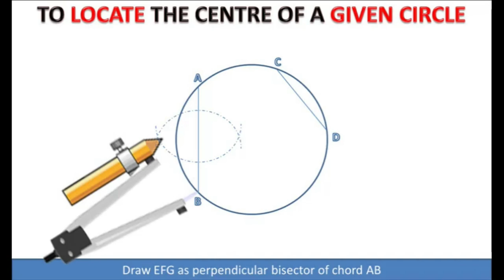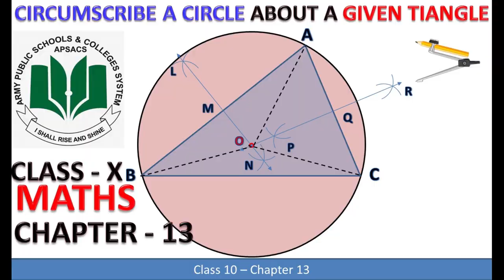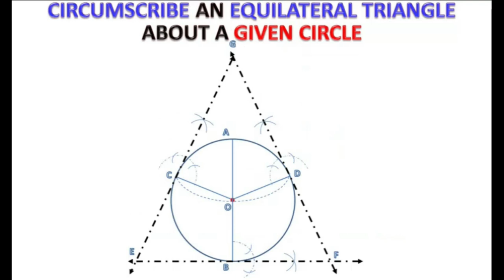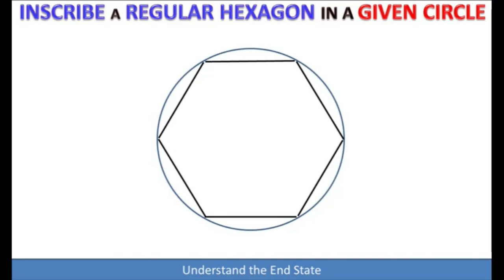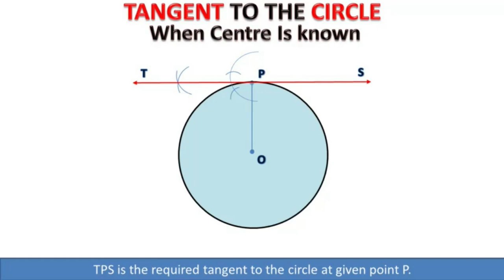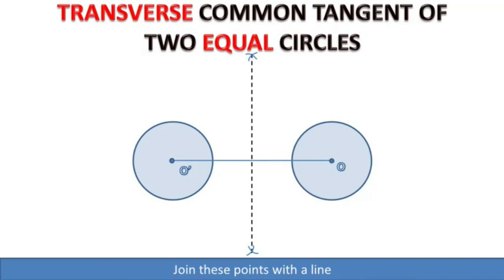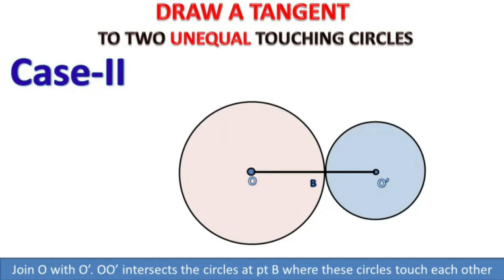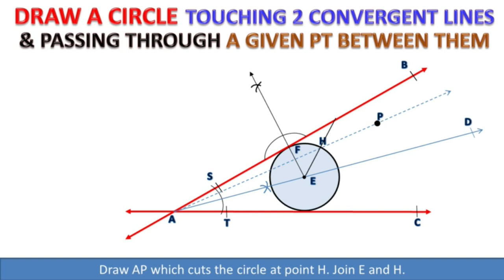10th Maths Chapter 13 | Exercise 13.1 | Exercise 13.2 | Exercise 13.3 | Class 10 Maths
10th Maths Chapter 13 | Exercise 13.1 | Exercise 13.2 | Exercise 13.3 | Class 10 Maths

Locate the centre === Draw a circle Complete the circle
00:08 13.1(i) To locate the centre of a given circle
01:21 13.1(ii) Draw a circle passing through three given non-collinear points
02:43 13.1(iii-a) To Complete the circle by finding the centre when a part of a circumference is given
04:14 13.1(iii-b) To Complete the circle without finding the centre when a part of a circumference is given
07:15 13.2(i) Circumscribe a circle Given Triangle
08:40 13.2(ii) Inscribe a circle
10:38 13.2(iii) Escribe a circle
12:27 13.2(iv) Circumscribe an Equilateral triangle === Given Circle
14:00 13.2(v) Inscribe an Equilateral triangle
14:37 13.2(vi) Circumscribe a Square
16:20 13.2(vii) Inscribe a Square
17:17 13.2(viii) Circumscribe a Regular Hexagon
19:29 13.2(ix) Inscribe a Regular Hexagon
20:42 13.3(i)Case(i) To draw a tangent to a given circle from a given point P when P is the middle point of the arc Without Using the Centre
22:05 13.3(i)Case(ii) To draw a tangent to a given circle from a given point P when P is at end point of the arc
23:33 13.3(i)Case(iii) To draw a tangent to a given circle from a given point P when P is outside the arc
24:47 13.3(ii-a) To draw a tangent to a circle from a given point P at a given point on the circumfeence Can use the Centre
25:43 13.3(ii-b) To draw a tangent to a circle from a given point P which lies outside the circle
26:33 13.3(iii) To draw two tangents to a circle meeting each other at a given angle
30:05 13.3(iv-a) Direct common tangent of two equal circles Tangents to two Circles
31:33 13.3(iv-b) Transverse common tangent of two equal circles
33:05 13.3(v-a) Direct common tangent of two Un-equal circles
35:35 13.3(v-b) Transverse common tangent of two Un-equal circles
37:45 13.3(vi-a) To draw a tangent to two unequal touching circles (Internally Externally)
39:27 13.3(vi-b) To draw a tangent to two unequal Intersecting circles
41:53 13.3(vii-a) To draw a circle which touches both the arms of a given angle Draw a circle (Special condition)
43:08 13.3(vii-b) To draw a circle touching the convergent lines and passing through a given point between them
45:37 13.3(vii-c) To draw a circle touching three convergent lines

Concepts of Trignometry
Concepts of Trigonometry
Federal Board
Practical Geometry